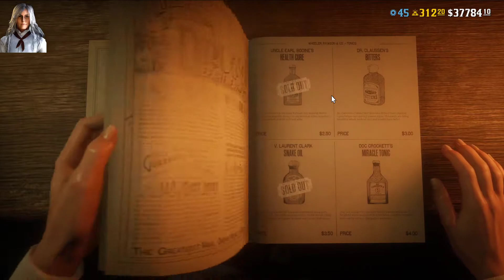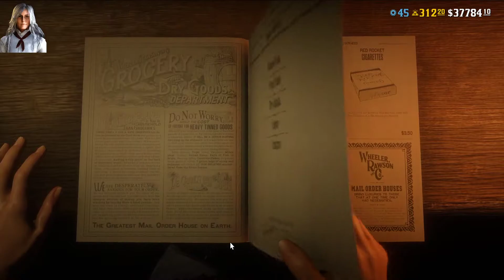Red Dead Redemption - Daily Challenges day 100